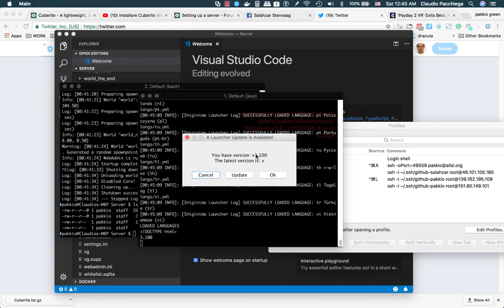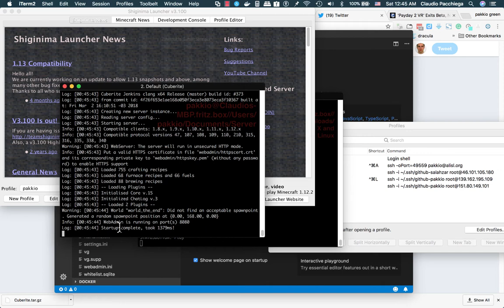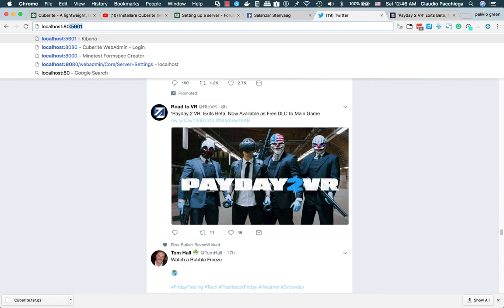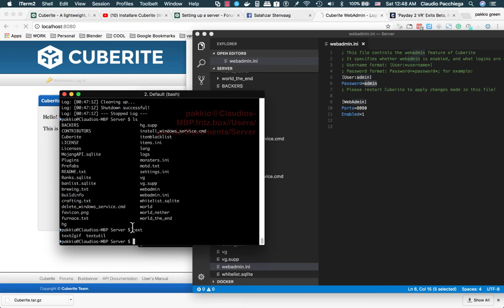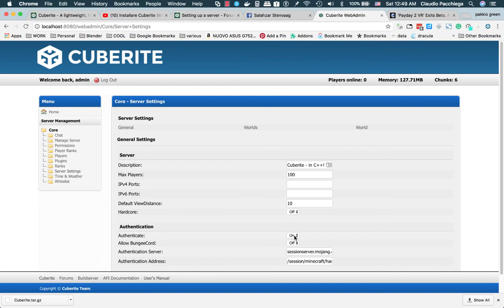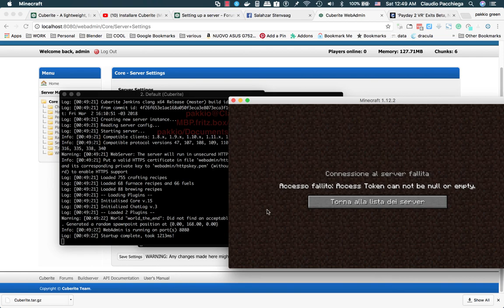Cuberite Parte 2 - Modalita' Offline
Come entrare in cuberite usando la modalita' offline (shiginima e tlauncher). E sostanzialmente come abilitare la console di gestione di amministratore.